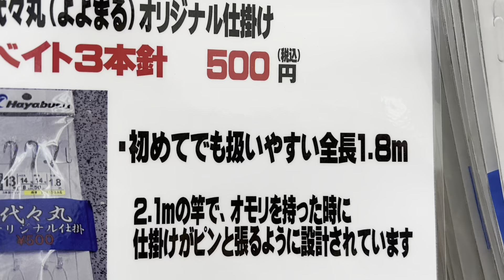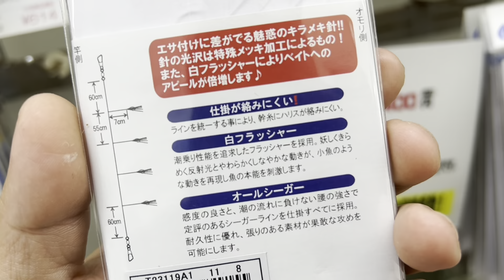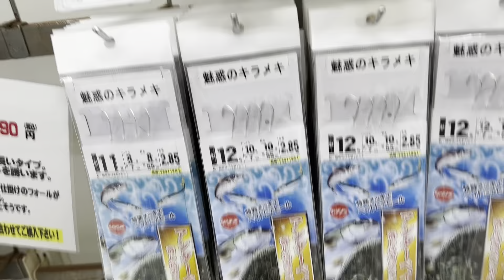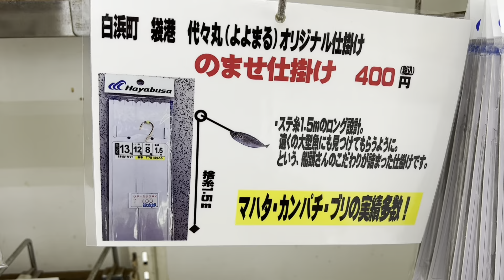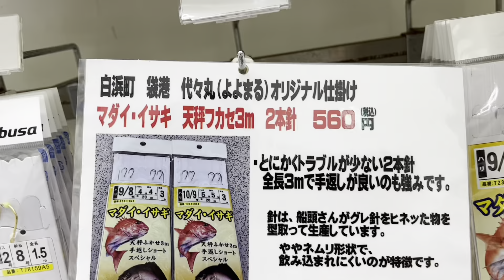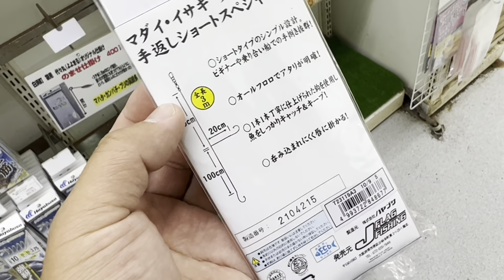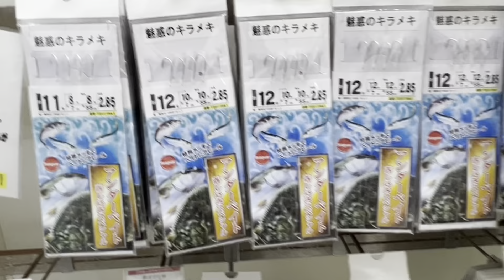和歌山県 白浜町 袋港（ふくろ）出船の代々丸（よよまる）さんのオリジナル仕掛け、釣太郎白浜店にて、特設コーナーを作っています。 今の時期ならアンダーベイト仕掛けがオススメ! 船頭さんこだわりの逸品です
初心者さんでも扱いやすい、アンダーベイト3本針。
フォールの速さにこだわった、アンダーベイト4本針。
捨て糸を1.5Ｍで、遠くの魚にアピールする、のませ仕掛け。
手返しのいい全長3M、トラブルの少ない2本針の天秤仕掛け。

釣行に合わせて、お買い求めください。

春真っ盛りの5月！

釣れるものも増えてきて、楽しい時期になってきましたね。

今ではサビキ釣りで豆アジ、イワシ、コサバが爆釣中です！
一番釣れる時間帯は、やはり朝と夕方。
朝は爆釣のようです。
サビキ仕掛けは、針の大きさ3号前後の物がおすすめ！

堤防から簡単な仕掛けで、簡単に魚が釣れるのでファミリーフィッシングにもうってつけです！

ファミリーフィッシングでオススメな【トイレがある】【足場が良い】と言う釣り場も、ブログにて纏めていますので是非ご覧ください！

春の大型アオリイカ、釣れています！

今年は、アオリイカの当たり年！
例年になく、3kgオーバーが釣れています！
3kgアオリイカの狙い方はこちらのブログから。

釣れる場所は空撮映像でご覧ください。

釣太郎みなべ店周辺

釣太郎白浜店周辺

春のアオリイカは2キロを超えるものが多く、産卵のために藻場に接岸しています。
狙う場所は藻場ですがヤエン釣りではなかなか取り込めないことも増えてきます。
そんな場合は、アオリイカウキ釣りと、エギングがおすすめです。
昨年の春も、ヤエン釣りより、ウキ釣りの方が釣果が上がっていました。

アオリイカ釣りの用品や解説などはこちらの再生リストにて説明動画をまとめています。

なお、活アジ購入後、店外へ出てからのクレームは、一切お断りしています。

海水温度が上昇すると酸素溶解度が低くなり、回遊魚のアジは酸欠になりやすいのです。

・網ですくう
・狭いバケツに入れる
・車に揺られる

寒い時は大丈夫ですが気温が上昇すると、これだけでも相当な負担となります。

選別して元気なものだけを選んでいますが、それでも現地に付くと弱っていたということも出てくるシーズンなのです。

上記ご理解の上、お買い求め下さるようお願い申し上げます。

次にちょい投げ釣り。

今ではシロギス（キス）も絶好調！

シロギスの釣果ブログはこちら。

場所は和歌山県　田辺市　新芳養漁港（しんはや）の河口周辺。
まだまだ小さいですが、数は釣れています。

サビキ釣りとは違い、１０ｍほど仕掛けを前に投げて釣る釣り方。
エサは青イソメや石ゴカイを使います。
どちらを使ってもあまり変わりませんが、シロギスを数釣りたい！というときは石ゴカイ。
大きいシロギスやカワハギなど幅広く狙いたい場合は青イソメがオススメ！

狙うのは砂地がオススメ！
投げて少し時間をおいて、ゆっくりと糸を回収して広範囲を探りましょう！

どんな釣り方かわからない！という方はこちらの解説動画をご覧ください。

ちょい投げ釣りは細長い針で釣るので、飲み込まれることが多いです。
魚つかみやプライヤーなどの小道具があれば便利です。

春の釣り、思いっきり楽しみましょう！